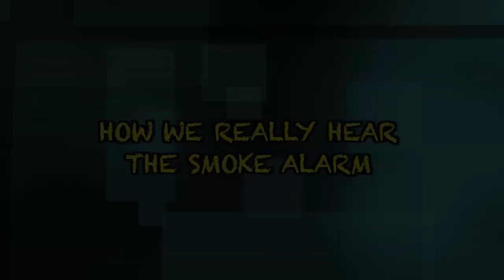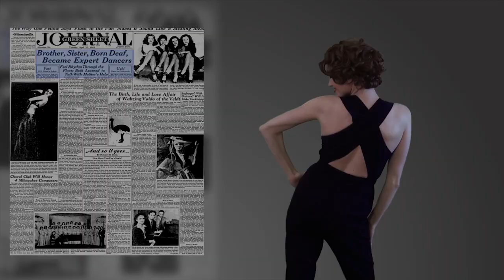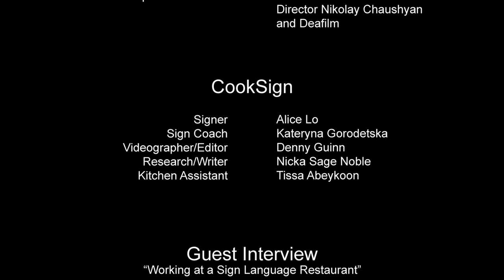DeafWaves Episode 2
CookSign, Deaf Challenge, interview a Guest and learn.